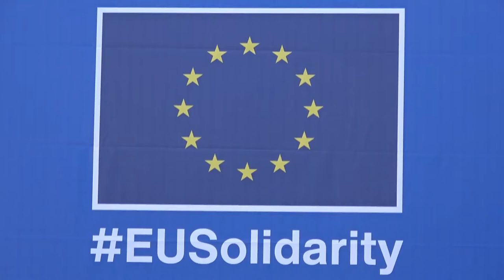Ceremonia de transmitere oficială a echipamentelor medicale din rezerva Uniunii Europene